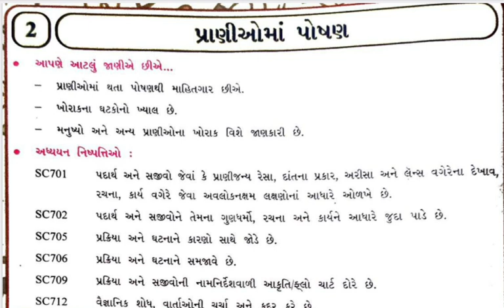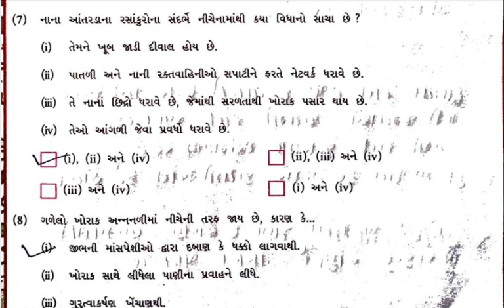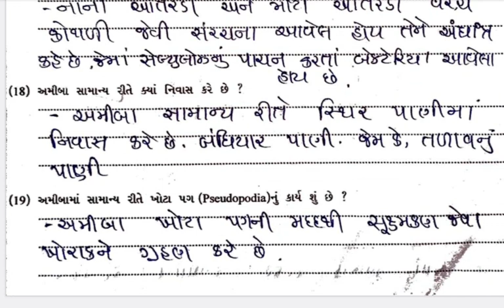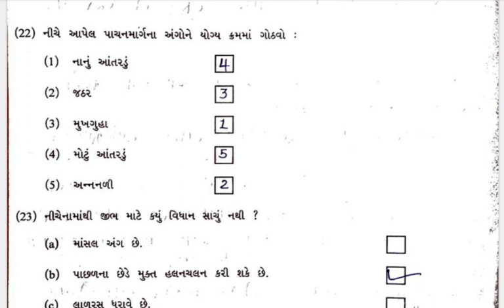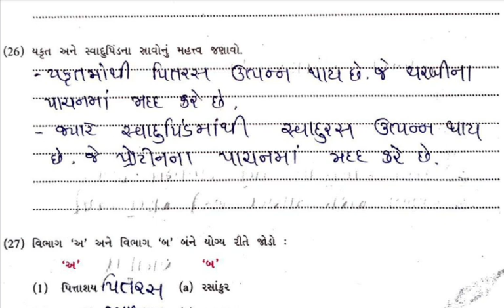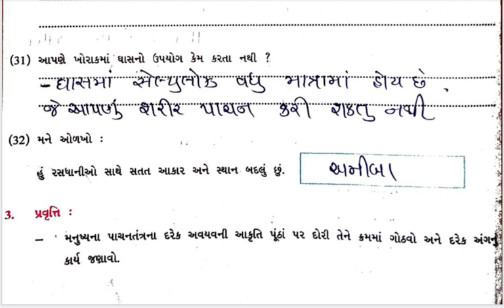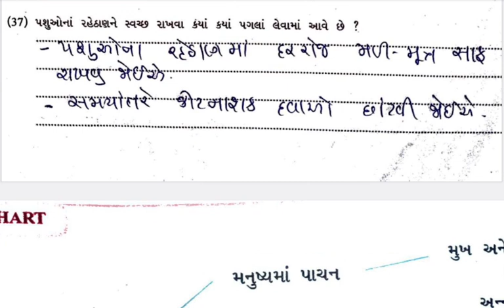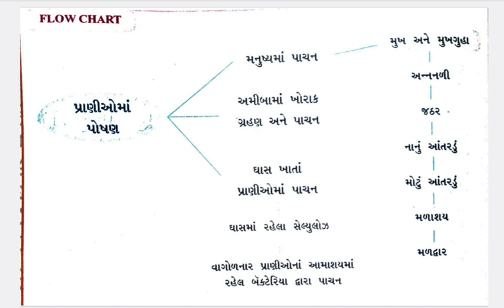dhoran 7 vigyan swa adhayayanpothi ekam 2 praniyoma poshan (NCERT abhayashkram mujab 2023)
# swa adhayayanpothi ekam 2 pranio ma poshan (NCERT abhayashkram mujab 2023)
# ધોરણ 7
એકમ 2પ્રાણીઓમાં પોષણ
NCERT ના નવા અભ્યાસક્રમ મુજબ 2023